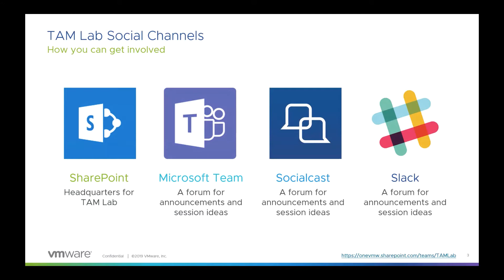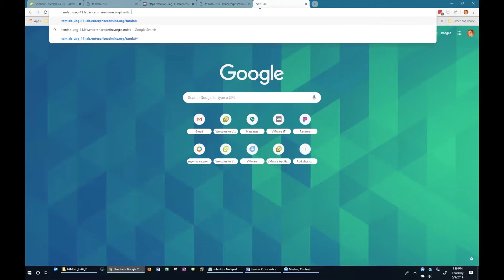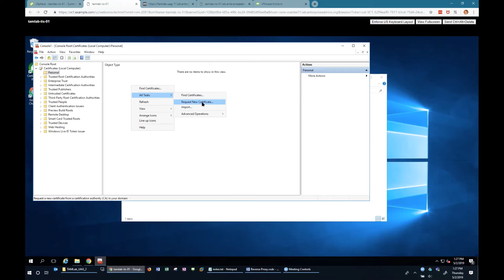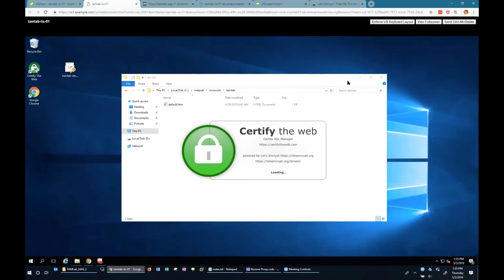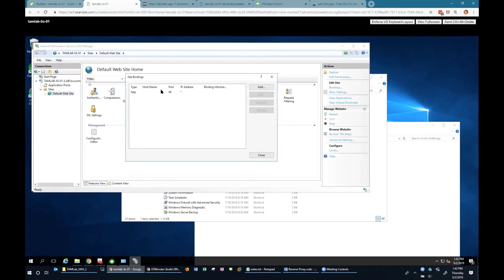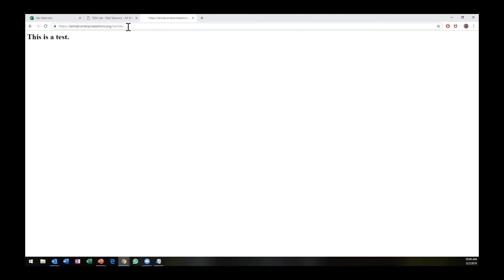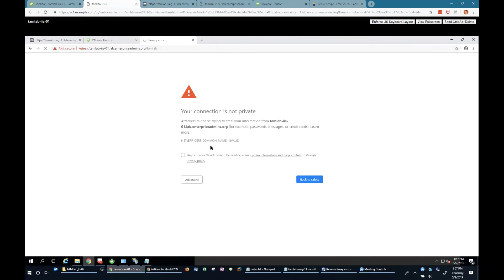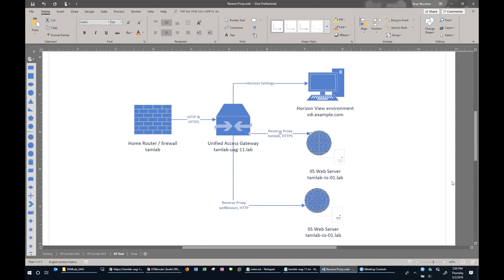TAM Lab 020 - Horizon Unified Access Gateway (UAG) Certificate Configuration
Brian Wuchner (@bwuch) demonstrated how to create and configure certificates for a UAG deployment.